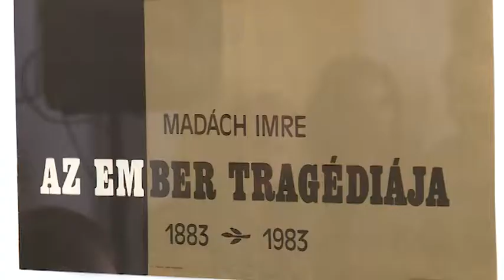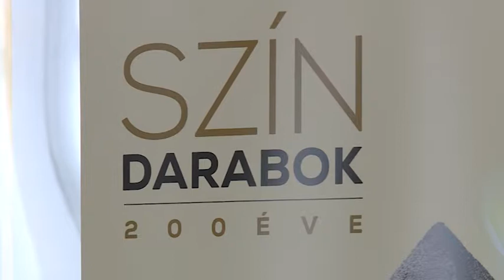2018.10.10. - Esti mérleg